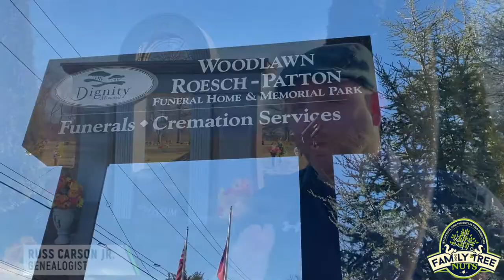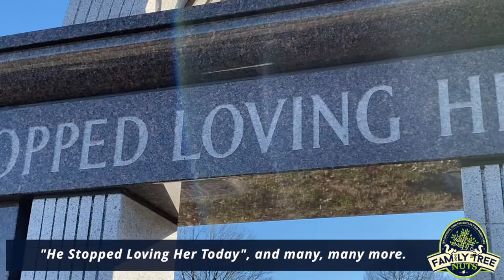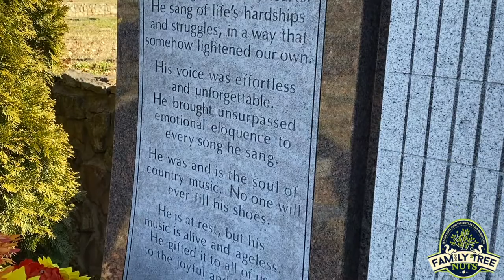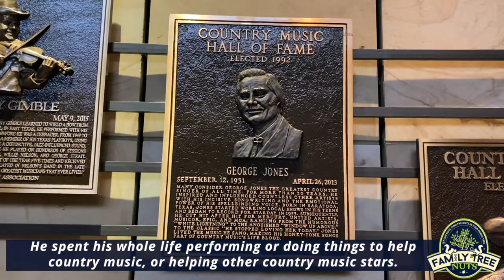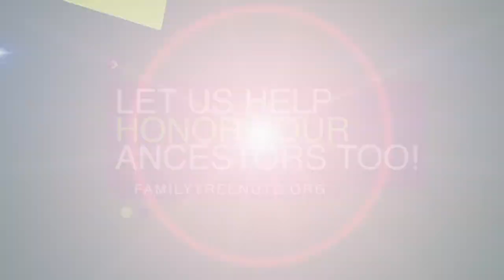GEORGE JONES GRAVE! NASHVILLE, TENNESSEE! HISTORY, ANCESTRY & GENEALOGY!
We visited Woodlawn Memorial Park Cemetery, in Berry, just outside of Nashville, Tennessee, and found the grave of Country Music Superstar George Jones. Jones' career stretched decades and touched the lives of countless people in multiple generations. See the sights of his grave and hear part of his story here!